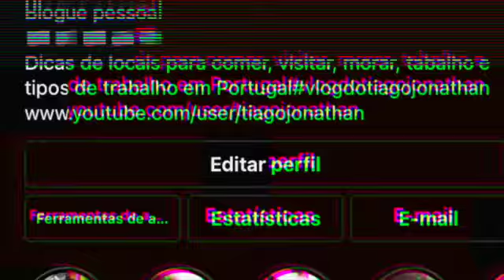🇮🇪 COMO É ESTUDAR INGLÊS SEM SABER A LÍNGUA EM OUTRO PAÍS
I#irlanda

NESTE VIDEOS VAMOS CONTAR NOSSA EXPERIÊNCIA  DE APRENDE OUTRA LINGUA A INGLES E OUTRO PAIS